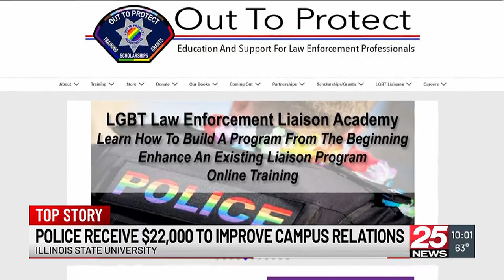ISU Police use grant money to build relationships with marginalized groups on campus